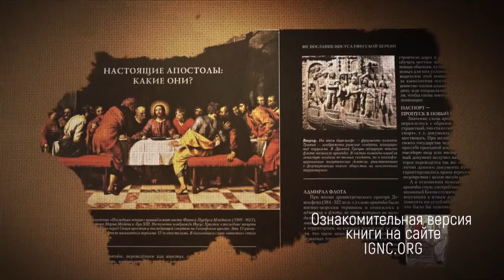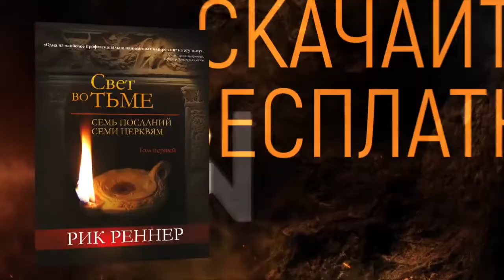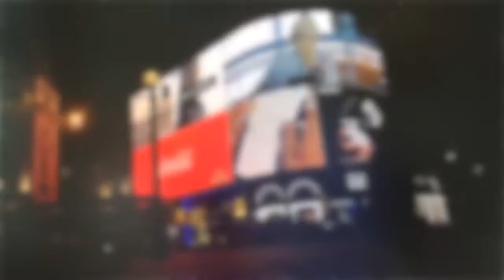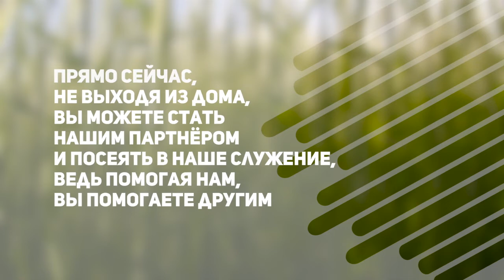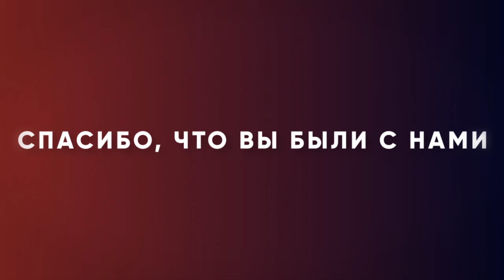ИСПЫТАНИЯ АПОСТОЛА ИОАННА. «Измени свой мир» (40)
В этом выпуске Рик Реннер начинает новый цикл программ «Превознесенный Христос», посвященный видению Иоанна об Иисусе в 1-ой главе книги Откровения.
Пастор затронет историю церкви и постарается пролить свет на книгу Откровения.